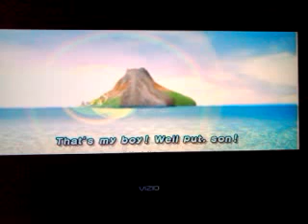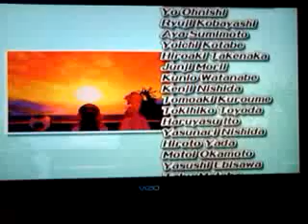Super Mario Sunshine Part 17 Finale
Lets Do & Finally Get the Vacation I Deserve Not Bowser